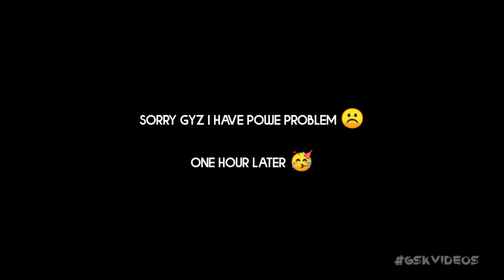DRIVER MUNNA | Going To Shivamogga🤩But Bus Driver Munna Made A Mistake😖|ETS2 Kannada Web Series|EP-2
🚀Upcoming Video :  How To Install Ets2 Game

🛣 Up Next Coming : ________

🏝 Next Big Events :

😍 50k Promotion Video

🥳BUSSID MOVIE RELESE

ಕೆಲವು ಕಾರಣಾಂತರಗಳಿಂದ ನಮ್ಮ Bussid Movie Relese ಸ್ವಲ್ಪ ತಡವಾಗಲಿದೆ😞
ಆದರೂ ನಾನು ಬೇಗ ತರಲು ಪ್ರಯತ್ನವನ್ನು ಮಾಡುತ್ತೇನೆ,

ಅಲ್ಲಿವರೆಗೆ ನಿಮಗೆ ನಾನು ಈ ರೀತಿ ಮನೋರಂಜನೆ ನೀಡಲು ಪ್ರಯತ್ನ ಮಾಡುವೆನು,.

😌ಕ್ಷಮೆಯಿರಲಿ🙏

Download Links ⤵️

Mod credits:
Team kbs,afsal ikka,krishnashish, bukandonal and dbmx

Skin Credits : Gaming Garage

My Gadets 😇

My Phone :

My Earphones:

My Laptop :

My Power Bank:

My jio Router :

My Riding Gadget:

❤️((- NOTE -))❤️

👉Tap🔔Icon!